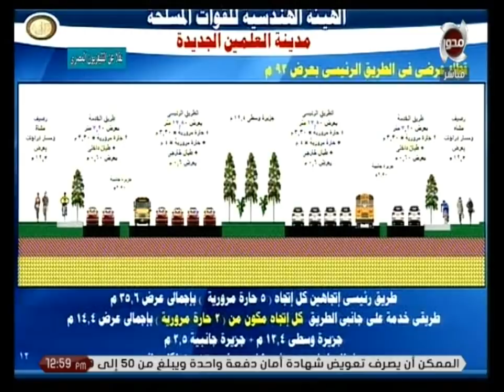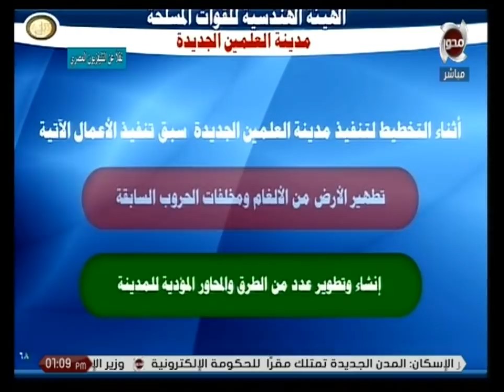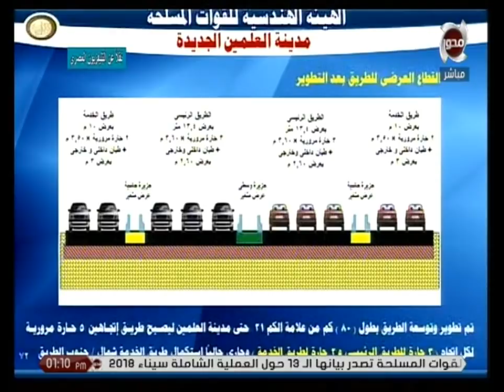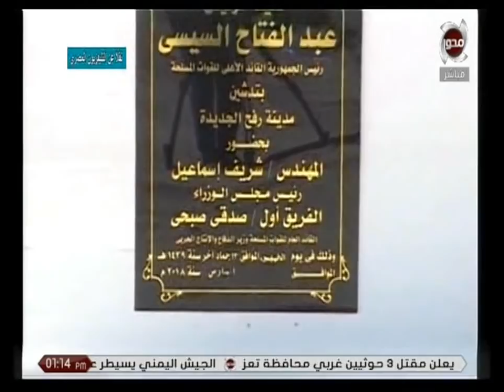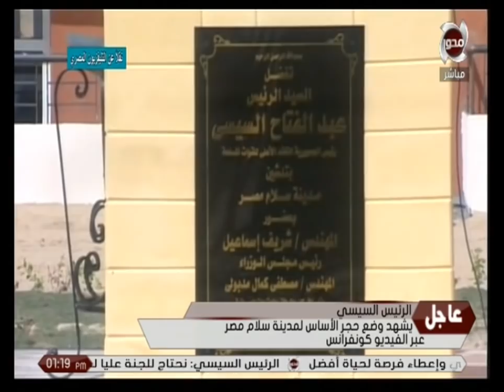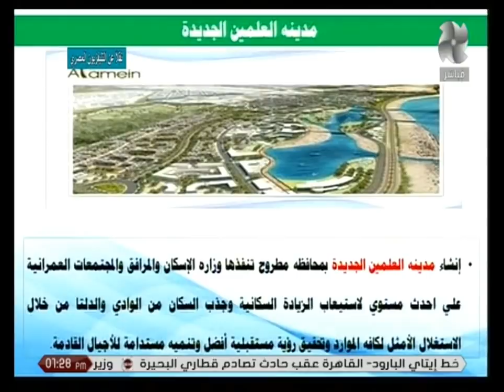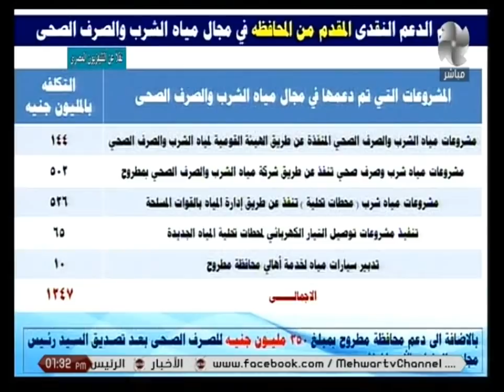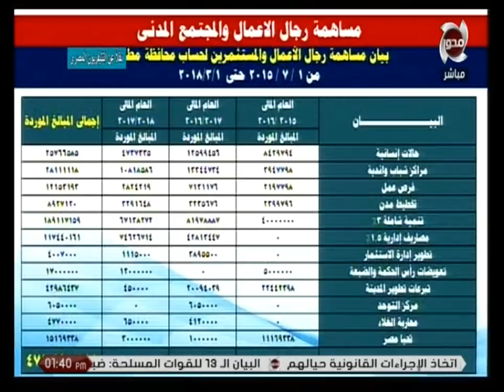الرئيس السيسي .. يدشن مدينة العلمين الجديدة ويفتتح عدداً من المشروعات